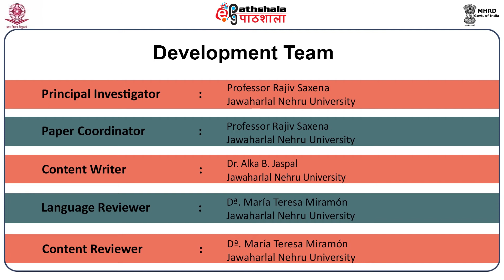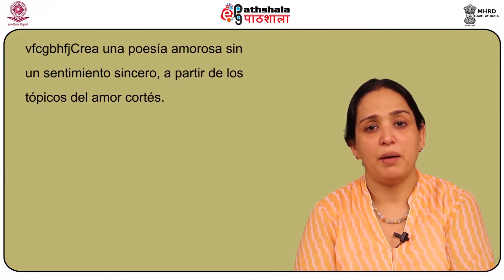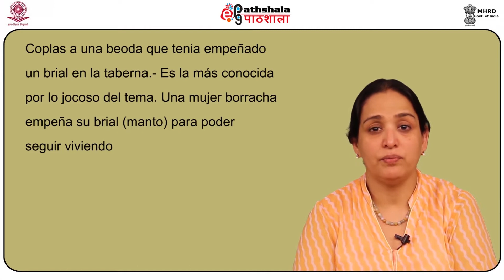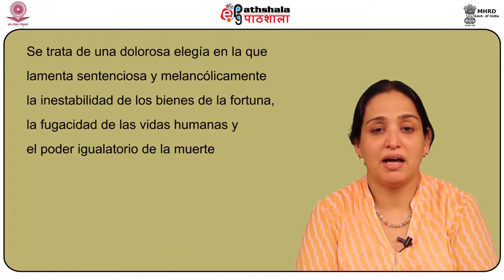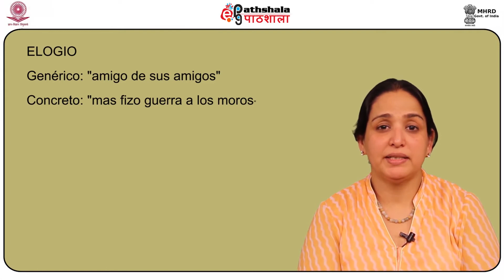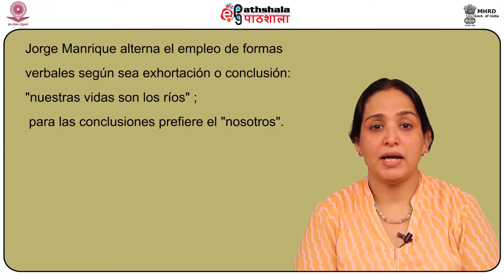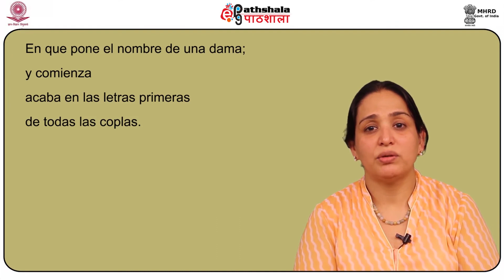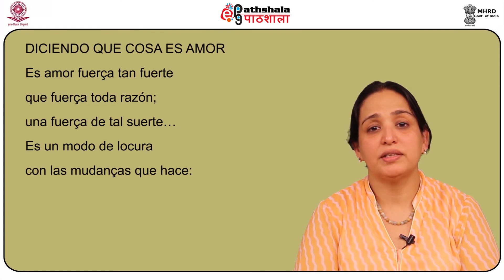Spanish P-09 M-24.Poesía cortesana - 2